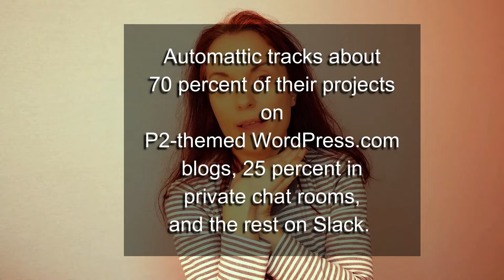Remote Communication & How To Be A Leader During Crisis | Smart Bites #3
Now it's time for legacy leadership, where companies and their leaders show the way and are there for their people. Remote communication is different, leadership in crisis situations is different. Remote teams have different dynamics than in the office.

To be a wartime leader includes acting and caring. Now it's not about you but your troop, scared and unbalanced.

In this episode of Smart Bites, I'll give you the most basic and crucial elements in remote communication and leadership during tough times. If you're wondering how to be a leader during a crisis just be there for your people, over-communicate, and lead by example. Nothing will beat leadership by example.

And for those companies forced to go remote, just remember that over-communication can save the day. It's not the same to share information directly with working with remote teams all over the world or in your town, or region. Now it's time to be specific and clear. And always use empathy.

With empathy and gratitude for your continual growth and development!

Dr. Cristina Imre - Executive Coach & Mentor for Founders and Executives at Quantum Wins
(Founder Coaching, CEO Coaching, Executive Coaching)

~ I am here to enable purpose-driven change-makers to move this world forward with their vision!

Legacy Leadership Advocate For The New Era

You can also find Cristina's Room podcast on Spotify, Apple Podcasts, and all the other major podcast platforms.